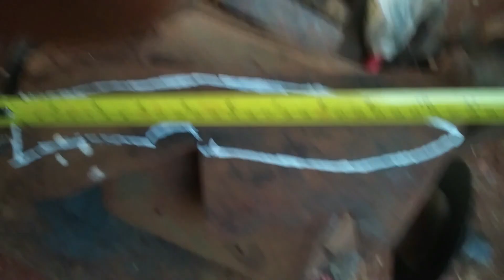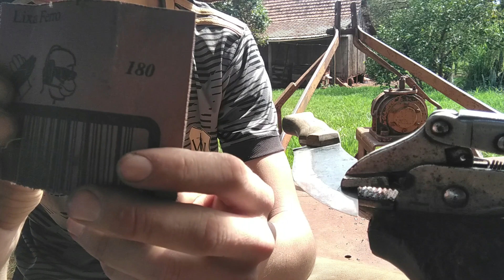Cuchillo casero de disco de arado.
Como hacer cuchillo artesanal a partir de una hoja de disco de arado, eso es lo que estaré mostrando es este video.
Cuchillo  artesanal hecho en Paraguay.